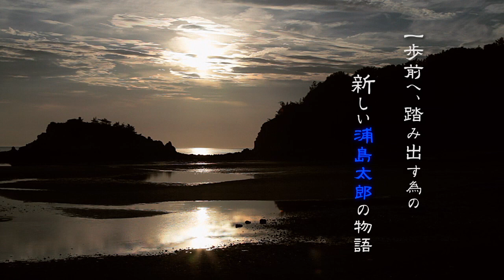映画『竜宮、暁のきみ』予告編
『恋しくて』などの石田法嗣を主演に迎え、香川県三豊市荘内半島に伝わる浦島伝説をテーマに描く青春ドラマ。自分が原因で親友がこの世を去り、喪失感と罪悪感にさいなまれている主人公が、ある少女との出会いを通して再生に向かうまでの過程を描き出す。物語の鍵を握るヒロインを、『魔法少女を忘れない』などの谷内里早が好演。美しい風景の中でつづられる、観る者の心に余韻を残す物語に引き寄せられる。
 配給: Construct film works